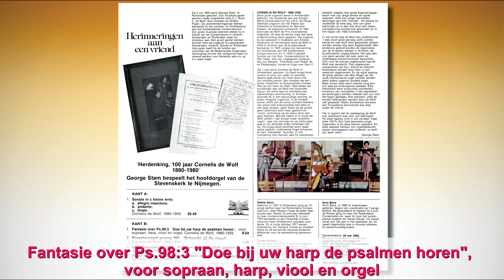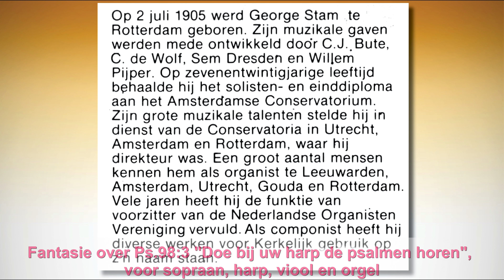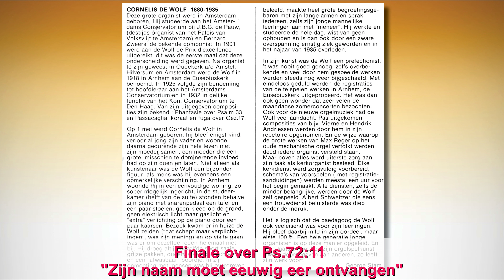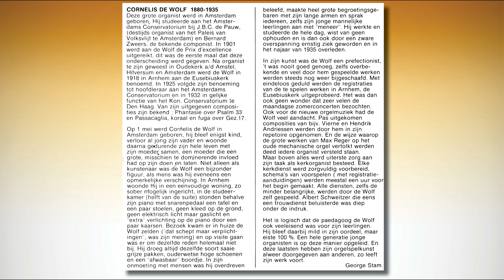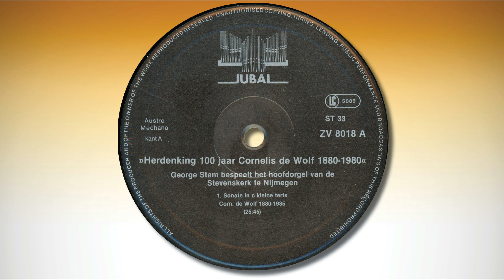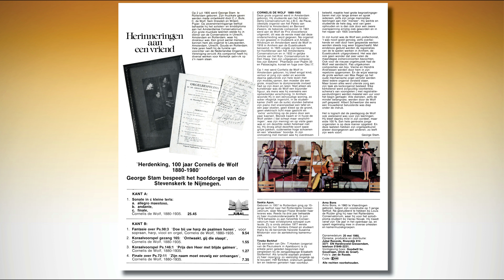George Stam speelt werken van zijn leermeester en vriend Cornelis de Wolf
Herdenking, 100 jaar Cornelis de Wolf 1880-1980
George Stam bespeelt het hoofdorgel van de Stevenskerk te Nijmegen.

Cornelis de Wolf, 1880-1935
Sonate in c kleine terts:
00:00 allegro maestoso
10:31 andante
14:10 finale

25:52 Fantasie over Ps.98:3 "Doe bij uw harp de psalmen horen",
voor sopraan, harp, viool en orgel
Saskia Apon, Tineke Berkhof & Arno Bons

35:32 Koraalvoorspel gezang 165: "Ontwaakt, gij die slaapt "

37:33 Koraalvoorspel Ps.146:1 "Prijs den Heer met blijde galmen"

39:06 Finale over Ps.72:11 "Zijn naam moet eeuwig eer ontvangen"

Jubal Records ZV 8018
Opnamedatum: 20 mei 1980.
Opname, produktie en distributie: Jubal Records
Vormgeving hoes: Goodwill bv, Goudriaan, (Dick de Graaf).
Foto's: Jan de Roode.